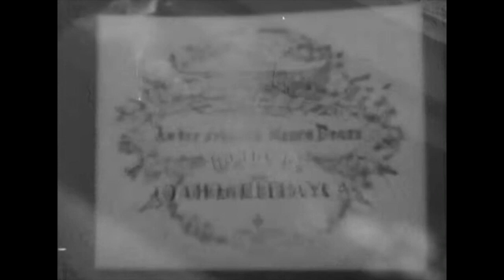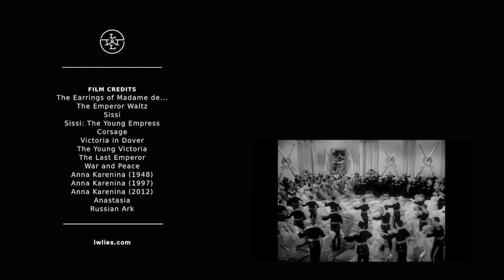This dance has never gone out of style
Lillian Crawford looks at TheWaltz’s transition from a ballroom standard to a big screen staple, as seen in everything from TheDarkNightRises to 2001ASpaceOdyssey